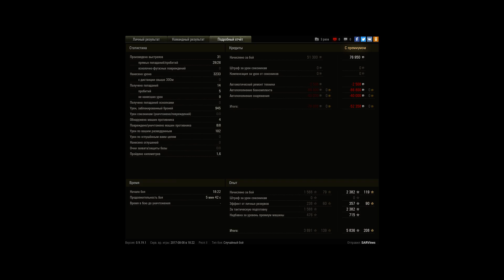Pudel, Вестфилд, Стандартный бой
Игрок: SARVines [IN-TY]